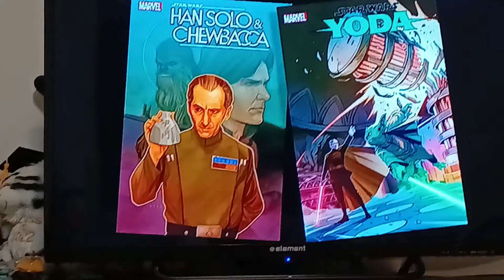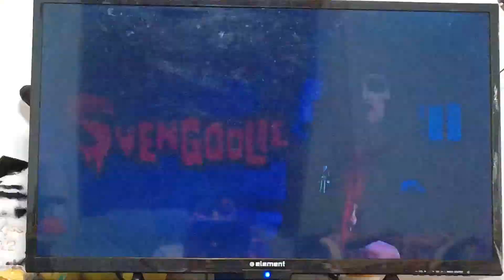Svengoolie The Raven Fanmail part 1